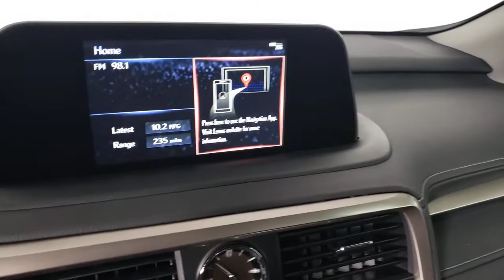2021 LEXUS RX350 Las Vegas NV, Henderson NV, St George UT, Kingman AZ, Bakersfield, CA 0L210209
Atomic Silver New 2021 LEXUS RX350 available in Las Vegas, Nevada at Lexus of Las Vegas. Servicing the Henderson NV, St George UT, Kingman AZ, Bakersfield, CA area.
2021 LEXUS RX350 RX 350 - Stock#: 0L210209 - VIN#: 2T2AZMDA6MC267915

6600 W. Sahara Ave

The Lexus brand has been synonymous with luxury and the Lexus deals with the most affordable special lease offers in the market today.